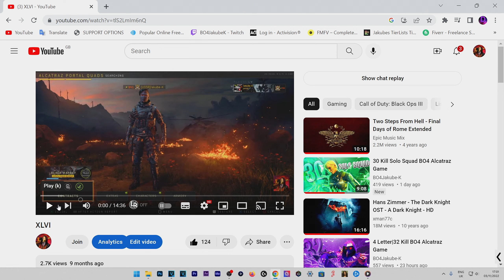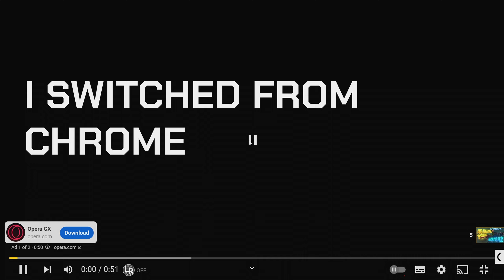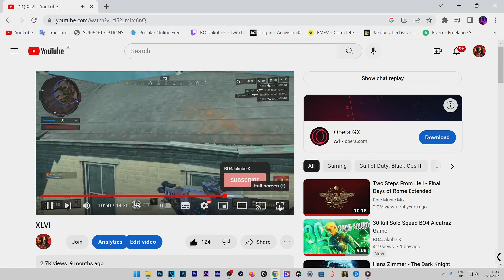XLVI 1 year Anniversary Analysis